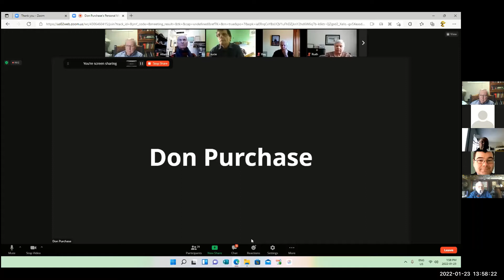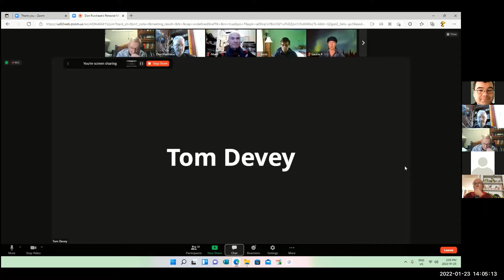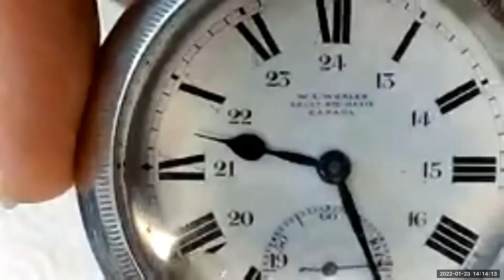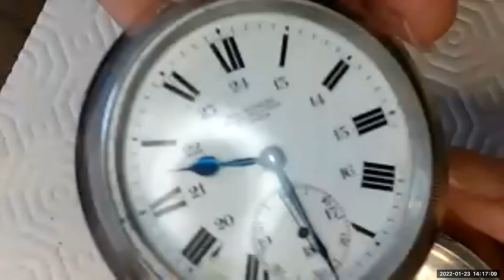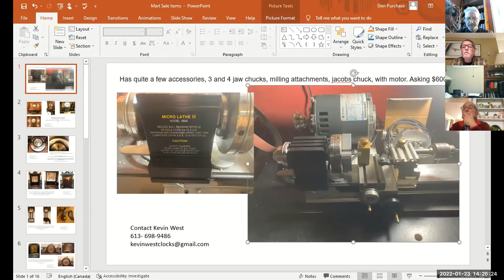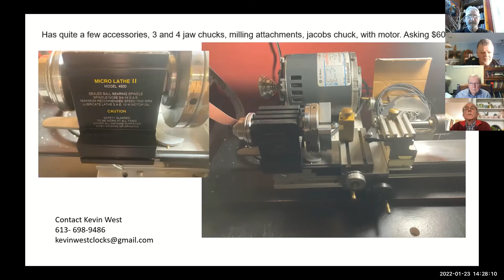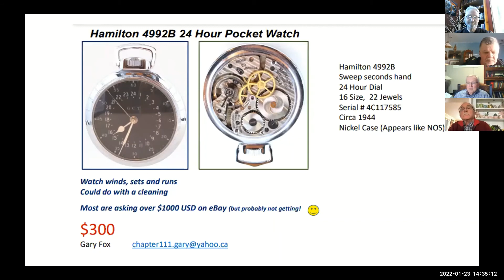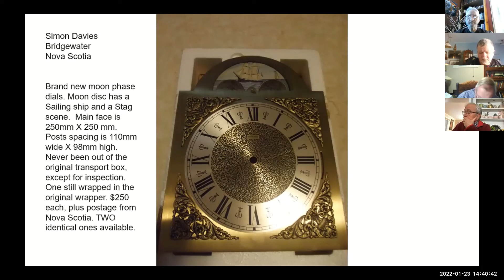Jan 2022 Meeting OVWCC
January 2022 Meeting
The Ottawa Valley Watch and Clock Collectors Club